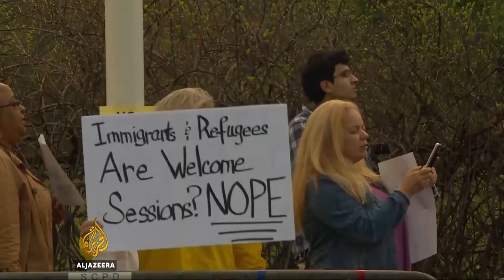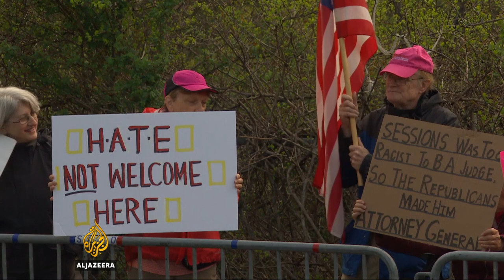US attorney general vows crackdown on gang violence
During a visit to a New York suburb, the US attorney general has pledged to crack down on gang violence.
But many in the local Hispanic community see it as a threat to local immigrants.
Al Jazeera’s Kristen Saloomey reports from Long Island, New York.